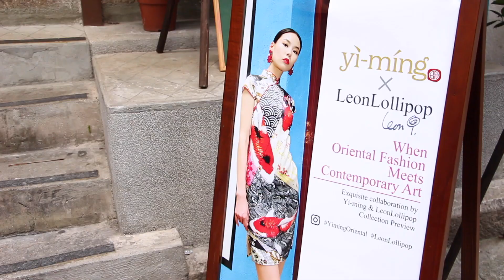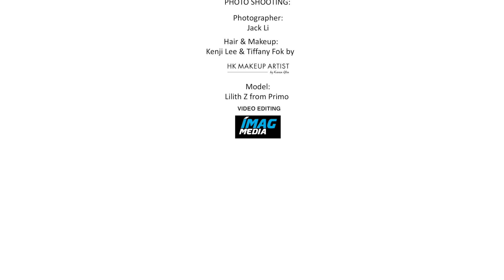Yi-ming Hong Kong Cheongsam Qipao x LeonLollipop Collection 2018 - Highlights